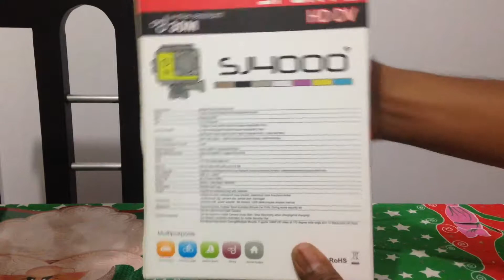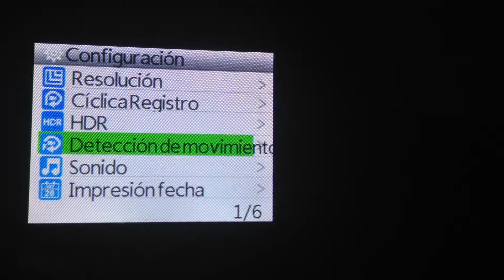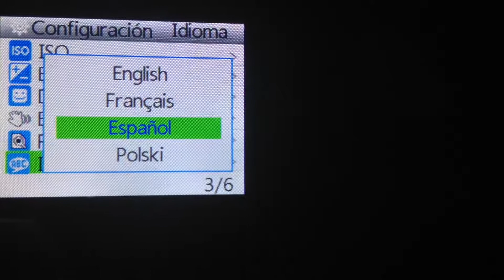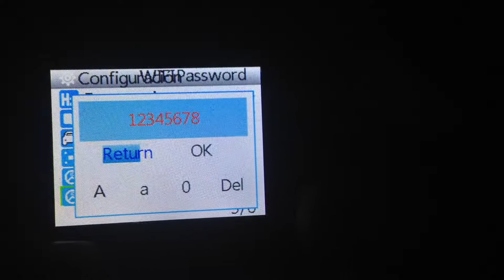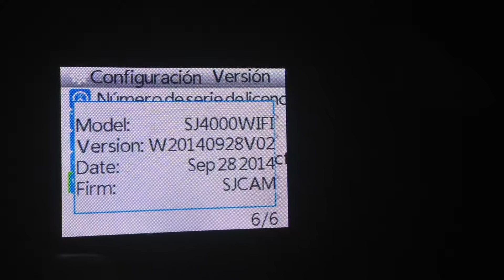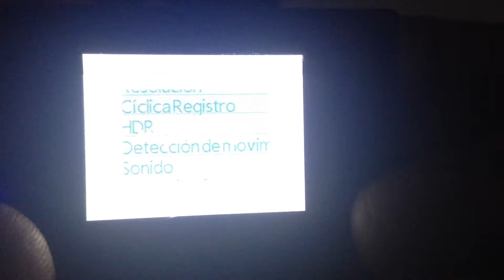SJ CAM SJ4000 WIFI REVISIÓN EN ESPAÑOL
Con este video quiero mostrar un pequeño desempaquetado de la cámara SJ4000 Wifi algunas características y cualidades